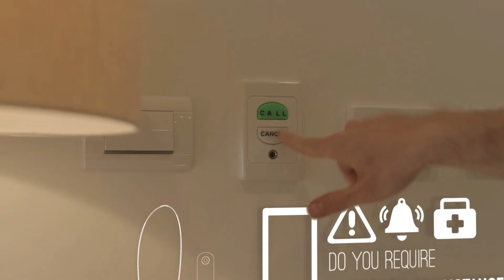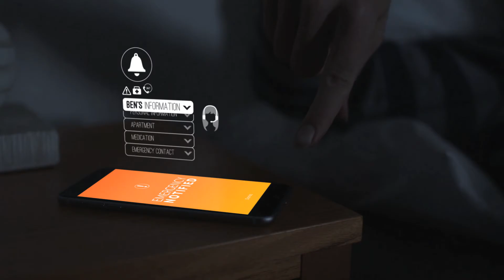Hunter Housing Project: Features (with audio descriptions)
Includes audio descriptions.